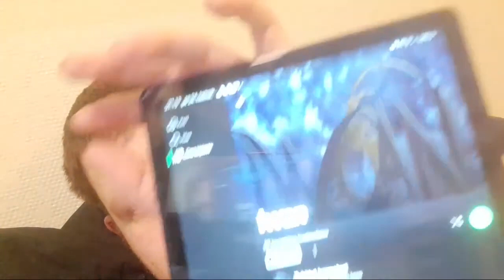blind channelin uusin biisi ok vitun kova bängeri live 24.2.23